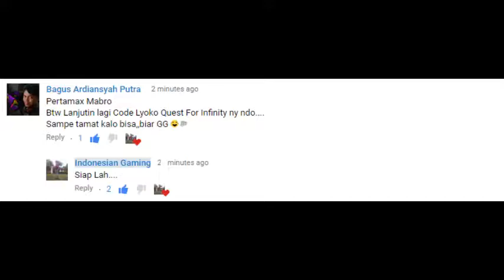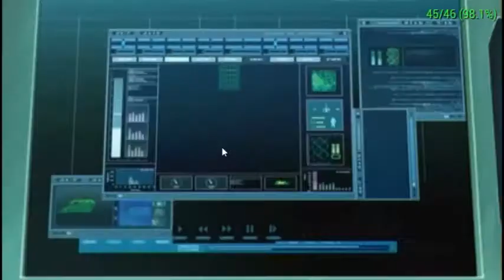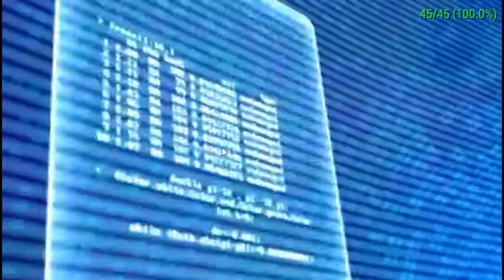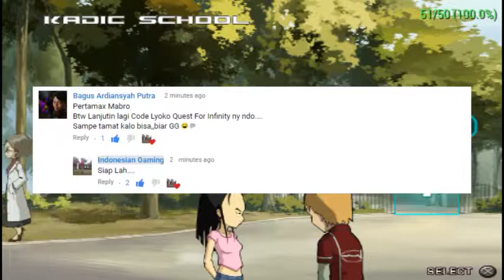Pertama Kali Ke Replika - Code Lyoko Quest For Infinity #2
Silahkan Nonton Dengan Senang Hati Ya.
Karena Video Saya Bakalan Bikin Kesel Dan Marah.
Kenapa ??. Karena Video Saya Gak Jelas. WkWkWkWkWk. !!!
Sorry Kalo Editannya Jelek!!!
Support My Team : IdiotZ-GenkZ
Outro : Cartoon - On & On [NCS Music]